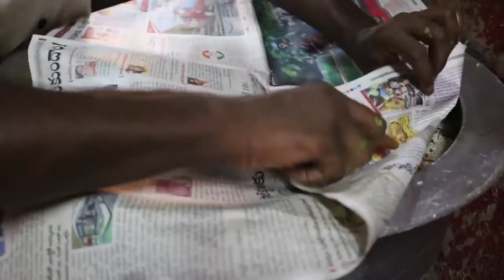Chicken Biryani Recipe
Chicken Biryani Recipe   Hyderabad Traditional Chicken Biryani
Street Kitchen